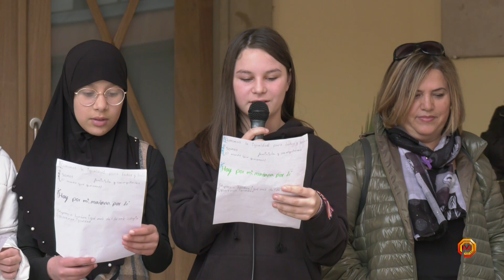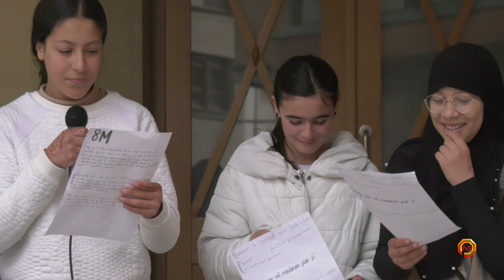Tv Azagra - 08/03/2023 - Celebración del Dia internacional de la Mujer.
Celebración en Azagra del Día Internacional de las Mujeres, que fue adoptado por la Asamblea General de la Organización de las Naciones Unidas el 16 de diciembre de 1977, con el objetivo de eliminar toda forma de discriminación hacia las mujeres, promover su empoderamiento y conseguir su plena participación en la sociedad.